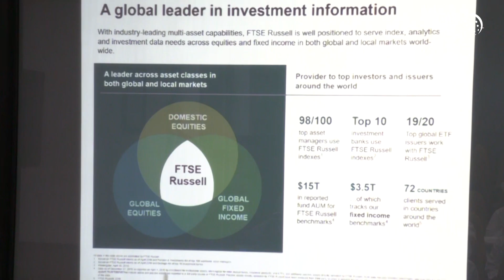مؤشرات مالية جديدة في "أبوظبي للأوراق المالية" بالتعاون مع مؤسسة "فوتسي راسل"